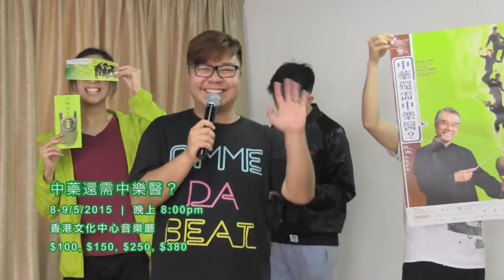一舖清唱 X 香港中樂團 【中藥還需中樂醫】Herbal, Vocal or Motional?